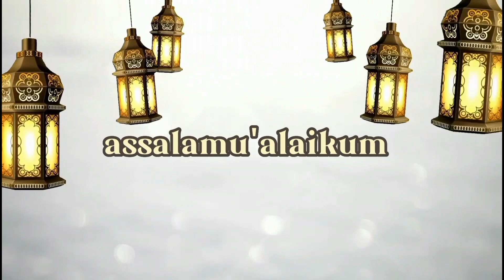kuliah subuh|Ustadz Sahroni Hasan